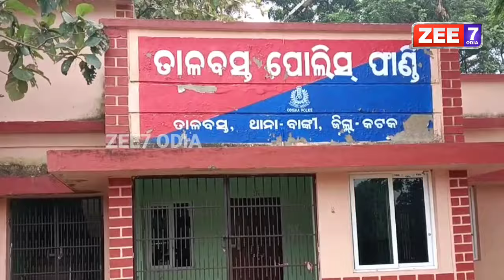ପୂର୍ବତନ ସୈନିକ ଙ୍କ ବଡ଼ ଭୟଙ୍କର ଆଉ ଅଦ୍ଭୁତ କାଣ୍ଡ | Police | Latest News | ZEE7 ODIA